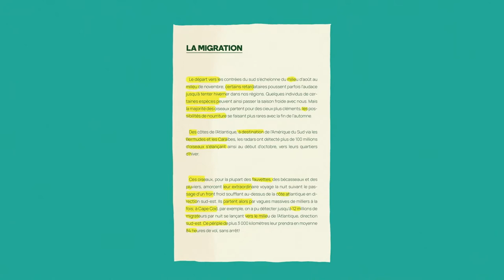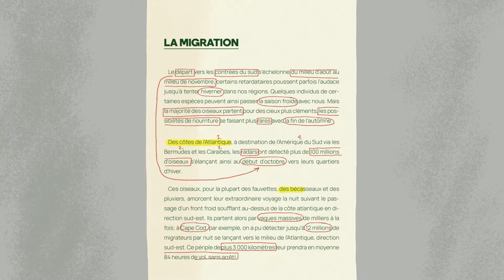Soutien à la réussite | Maximise ton temps, lis activement!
Quelques références :
- Trucs et astuces pour effectuer une lecture efficace, documents à consulter

Crédits :
- Concept et réalisation : Simon Gualtieri
- Narration : Guillaume Pelletier
- Illustrations : Felipe Arriagada Nunez (Chien Champion)
- Animation : Ismael Mossadeq
- Montage et mixage sonore : Sidney Côté Nadon